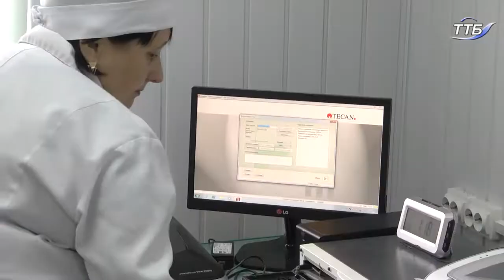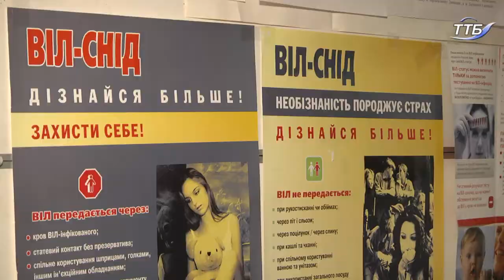У Тернополі обстеження на ВІЛ/СНІД можна пройти у 41 закладі